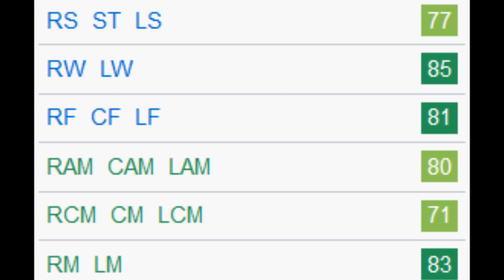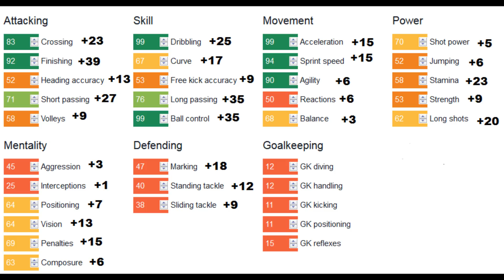FIFA 18 | Reiss Nelson | Growth Test + Gameplay